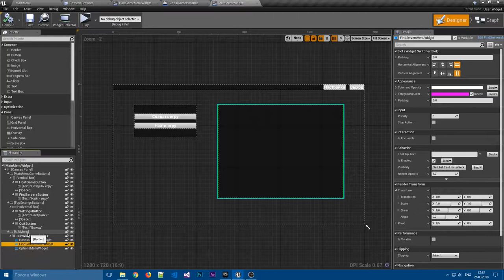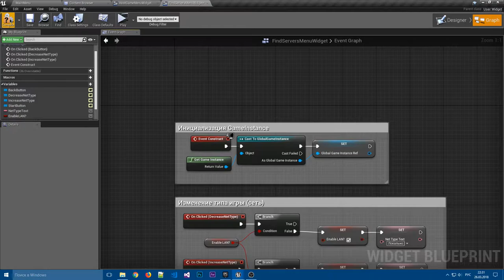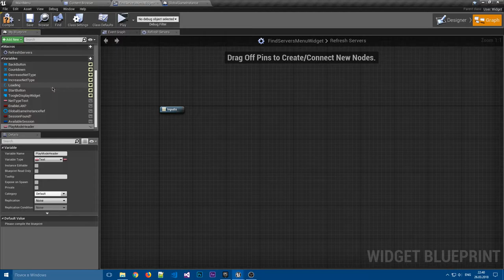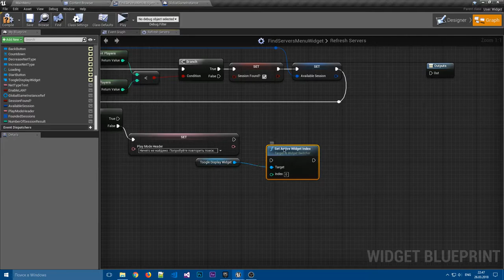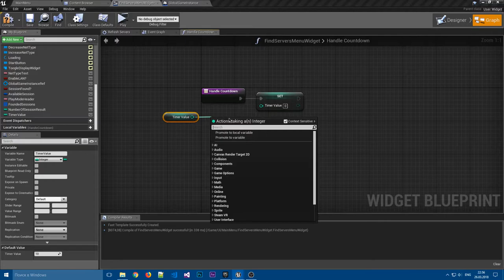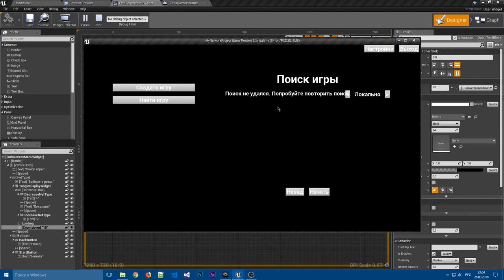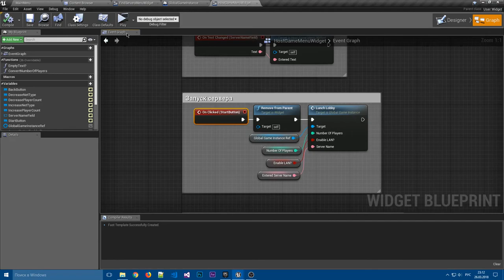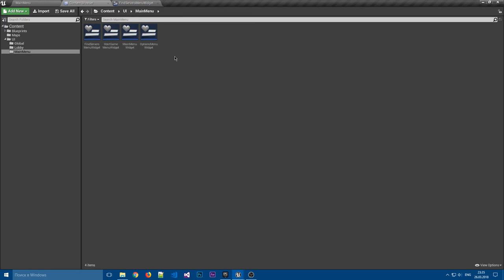Мультиплеер: Поиск игры (сервера) | 05 | v4.19 Серия уроков | Unreal Engine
Этот урок продолжает серию по созданию мультиплеера в unreal engine 4 версии 4.19 с помощью blueprints. В данном уроке рассказывается о поиске игры (комнаты). Рассмотрены: типа игры (LAN или по сети) и автоматический поиск и присоединение.